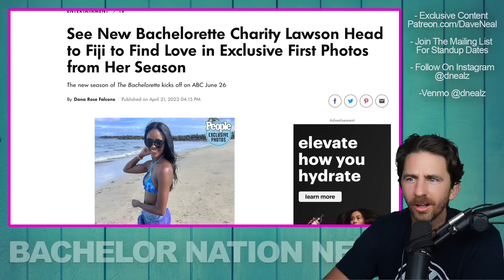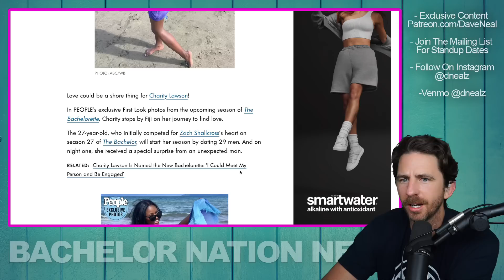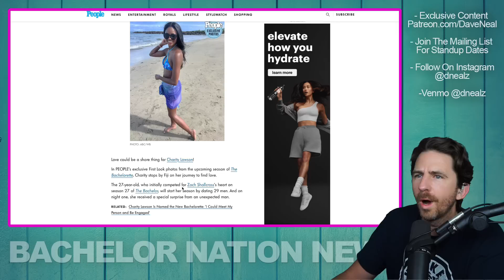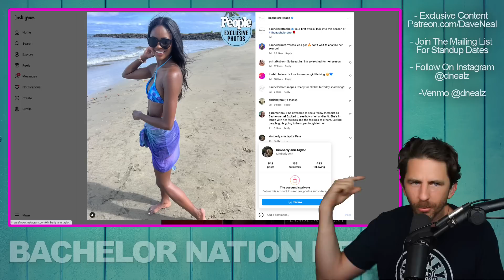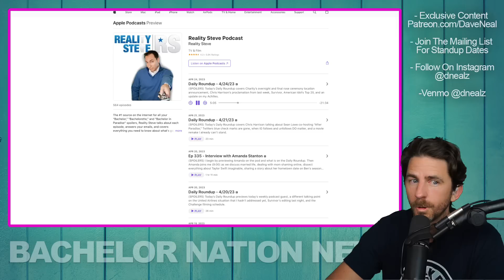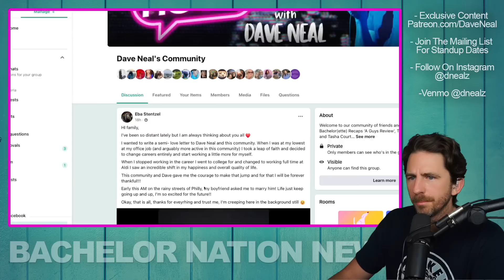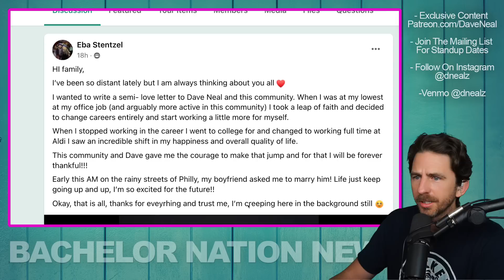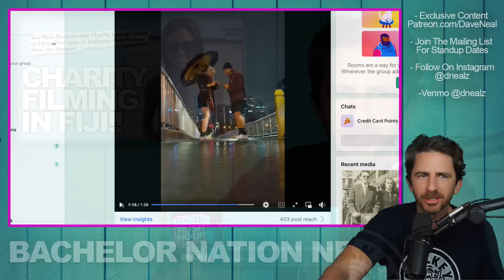Bachelorette Charity FILMING In FIJI- Producers Release RARE Mid-Season Photos & SURPRISE PROPOSAL